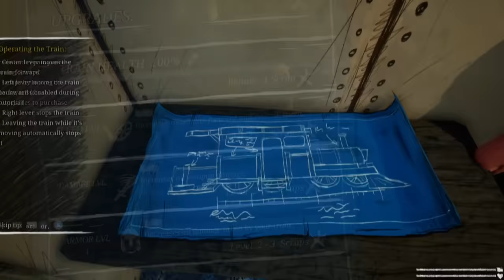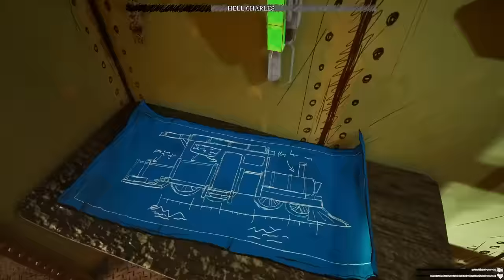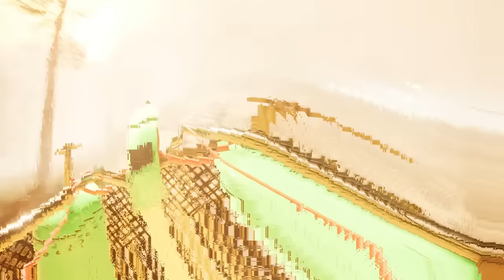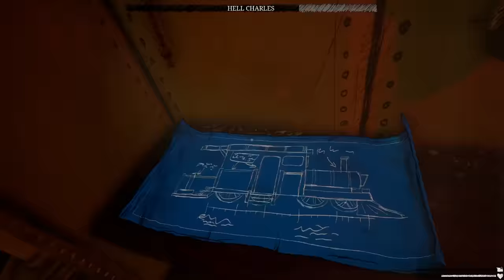CHOO CHOO CHARLES KA BAAP AJJUBHAI (HORROR GAMEPLAY)